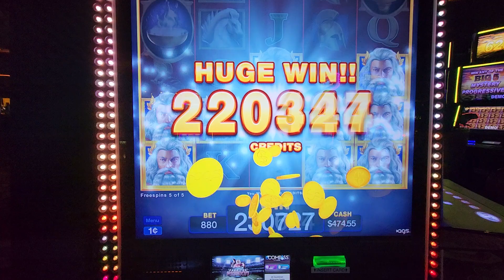BIGGEST WIN EVER on ZEUS!!!